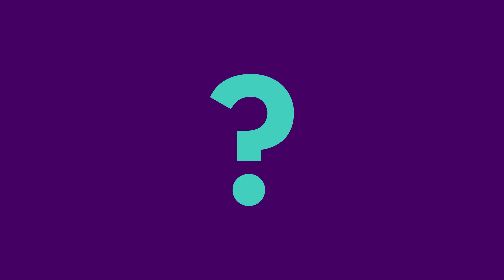Up for the Planet continue, signez la pétition de soutien !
Les Etats Généraux des Générations Futures ont abouti à 20 propositions concrètes sur 50 000 contributions pour l’avenir des générations futures. pour soutenir les propositions et apporter votre signature à cette pétition décisive pour l'avenir des générations futures